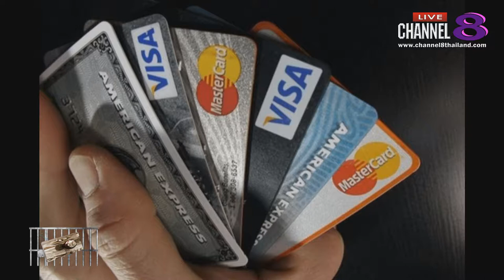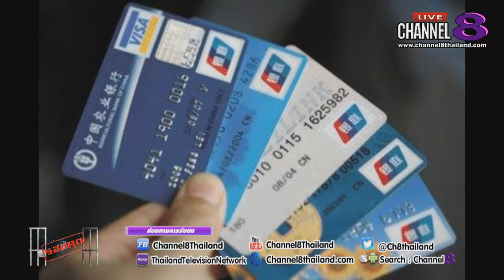Channel8Thailand : รอดคุก 29-01-62